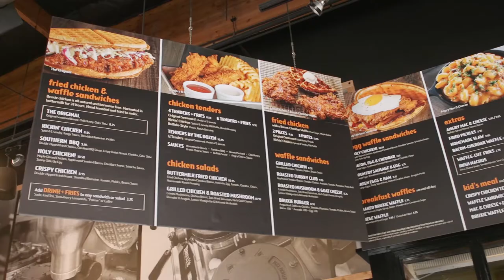Bruxie India|| Best Fried Chicken Restaurant in Gurugram||California's Famous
California's Famous Fried chicken is Now Available at 3rd Floor , Ambience Mall Gurugram. Perfectly Fried & Spiced -There's a reason we were named one of the 20 “Best Fried Chicken Places in America” by @usatoday- IT'S BECAUSE IT SLAPS. Now available in Gurugram & and Delhi NCR Come and try it for yourself and order via Zomato for Home delivery!